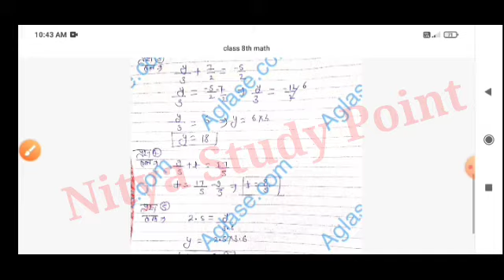Smile 3.0 class 8th Maths 19 August 2021//कक्षा 8वीं गणित Homework full solution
smile 3.0 class 10th Hindi homework 18 August 2021 // क्लास 10th हिंदी होमवर्क 18 अगस्त 2021

smile 3.0 class 10th science quiz abhyaas 7 August 2021 || क्लास 10th  विज्ञान होमवर्क 7 अगस्त 2021

smile 3.0 class 10th science homework 3 August 2021 || Class 10 vigyan quize abhiyase 3 August 2021

smile 3.0 class 11th chemistry homework 3 August 2021 || class 11th chemistry worksheet 03/08/2021

smile 3.0 class 11th english homework 2 August 2021 || Class 11th english worksheet 2 August 2021

smile 3.0 class 8th science homework 2 August 2021 || class 8th vigyan quize abhiyase 2 August 2021

smile 3.0 class 9th mathe homework 2 August 2021 || क्लास 9th गणित गृह कार्य 2 अगस्त 2021||
smile 3.0 class 12th hindi homework 2 August 2021 || class 12th hindi quize abhiyase 2 August 2021

smile 3.0 class 11th hindi homework 2 August 2021 || class 11th hindi quize abhiyash 2 August 2021

smile 3.0 class 11th political science homework 30 July 2021 || Class 11th Political science paper

smile 3.0 class 12th physics homework 30 July 2021 || Class 12th whatsapp quize 30 July 2021